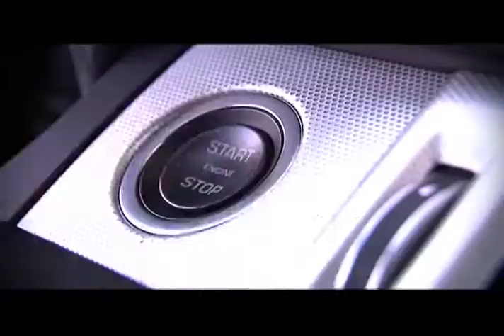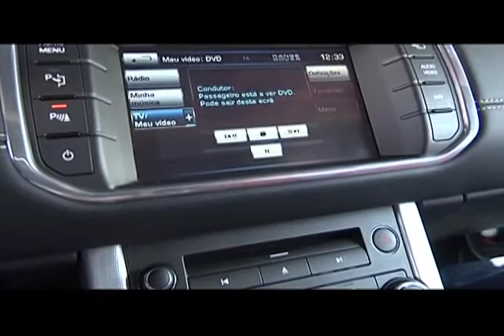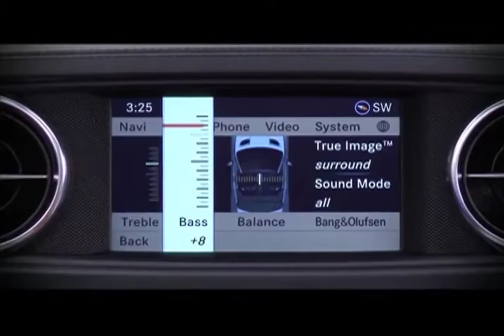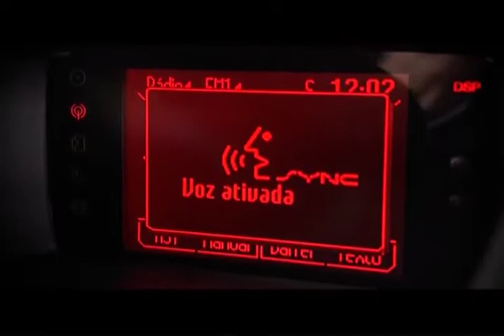Vrum 09/09/12 Reportagem Mimos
O Vrum mostra uma matéria sobre os mimos de carros luxuosos. São itens muito confortáveis para os motoristas e passageiros aproveitarem. Mas será que esses caprichos pesam na escolha do carro? Confira na reportagem da Estefânia Farias.